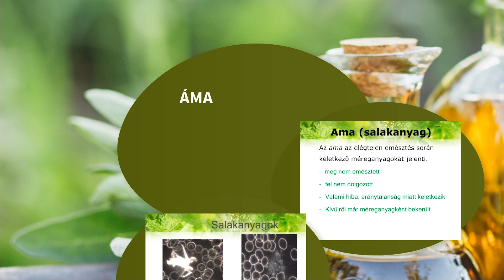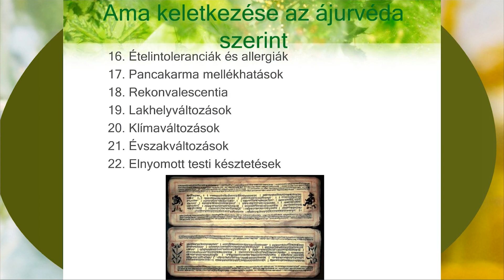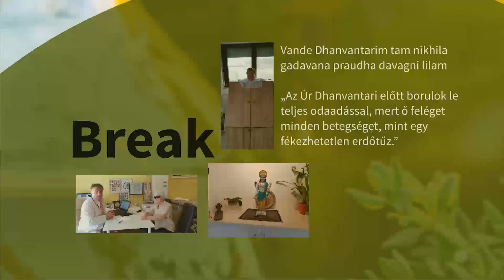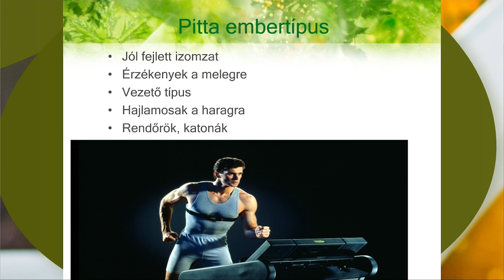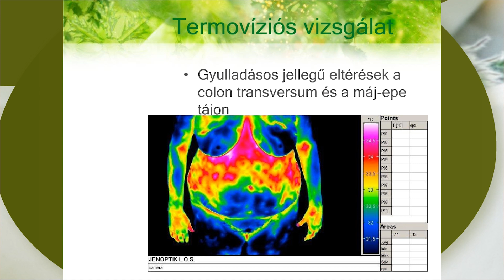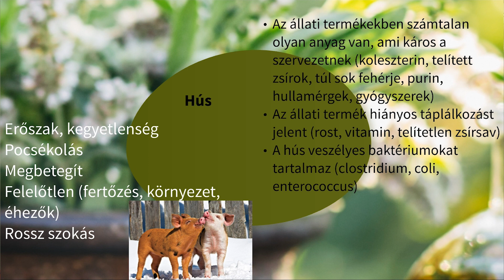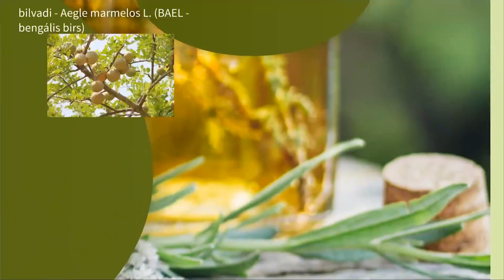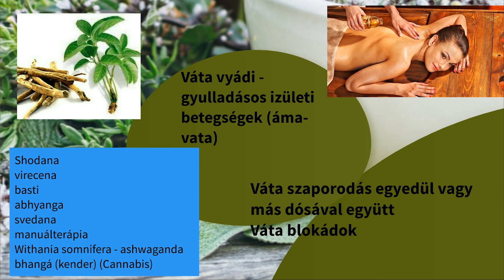Ajurvéda a mindennapokban előadás - Narada Akademia 2020.